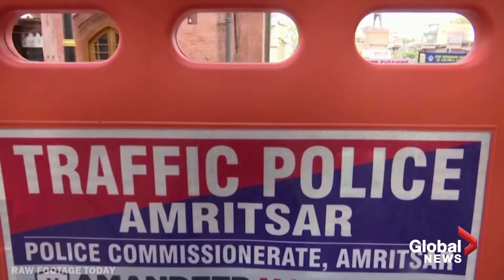Coronavirus: Indian police punish lockdown offenders with violence & push-ups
As India began its three-week lockdown, police punished people who ventured outdoors with beatings, and in some cases, push-ups, after Prime Minister Narendra Modi ordered 21-day nationwide confinement to limit the spread of the novel coronavirus. March 25th. 2020.